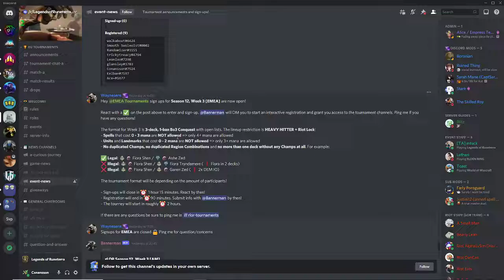In - Depth Masters Constructed Series - rlor - tourney 1 Decktech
We switch it up from Gauntlets this week and participate in an rlor - tournament.

Decklists:
CQBACBAHQAAQIBIKAF2IYAOCAEBAKBAHAQ5USWLHAYCQUKKYMCMADOAB3AAQEAIEA4PAEBIKBI2A
CICQCAQCBEAQIBQIAECQMCQEAEBCSKZRHECQEBQ2DUPCMJYCAEBAMJIBAMDAKAA
CQBQCBAJBQBQGCIHC4UAOBIKAEJR2IEYAGXADMIBAIAQKCIDAIBQSE2UAEAQGCJ2
Timestamps:
0:00 Introduction
0:37 Tournament format
3:08 Main Strategy - Meta Prediction
5:20 Taliyah Poppy Rumble Bandle Tree
13:16 TF Karma Zap Greatmother
17:30 Yuumi/Pantheon/Taric Destiny's Call
22:50 Outro